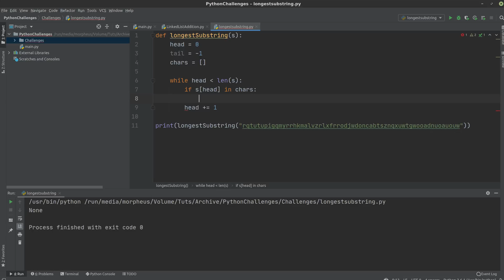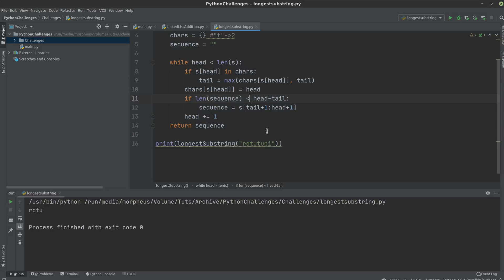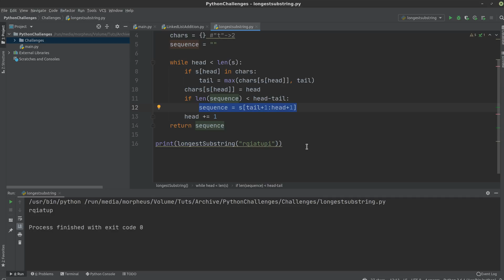Python Challenge aus dem Vorstellungsgespräch - Längste Zeichenfolge